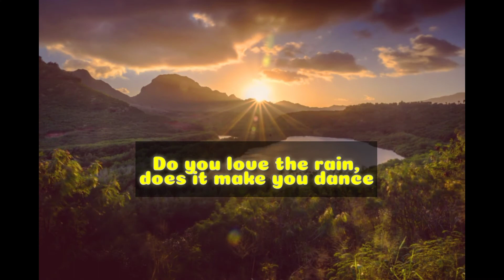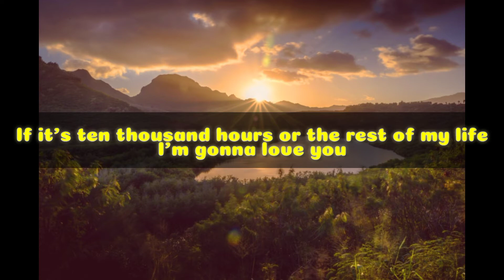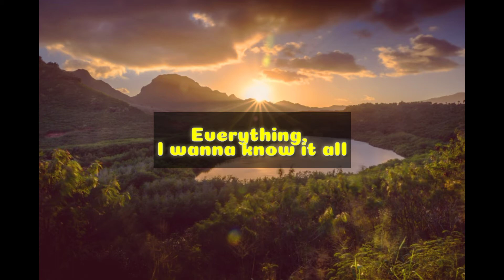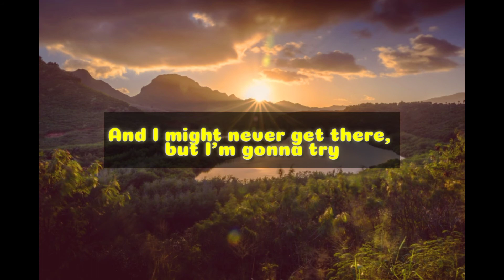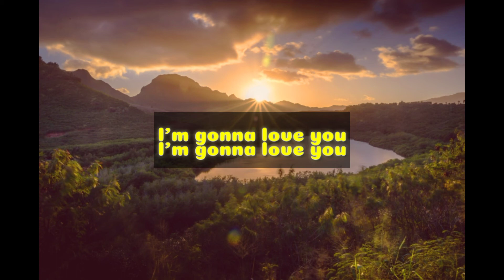10,000 Hours(lyric video) _Dan + Shay and Justin Bieber